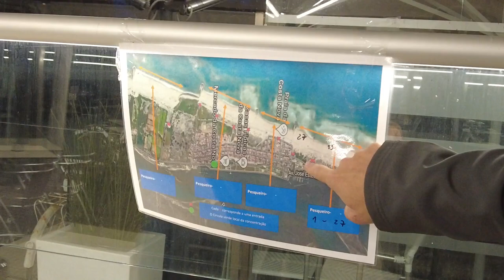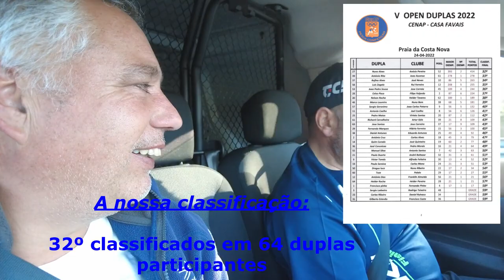Open Surfcasting Cenap- Duplas em pesca de competição !!!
Pesca de Surfcasting em competição. Foi uma experiência incrível participar no Open de Surfcasting em Duplas, realizado na Costa Nova e Organizado pelo CENAP.
Parabéns pela Organização, pela forma como nos receberam e pelo convívio que proporcionaram a todos os participantes. Estavamos todos a precisar disto.

AGORA JÁ PODE APOIAR O CANAL
Seja membro deste canal e ganhe benefícios exclusivos. Muitas novidades em breve.

Produzido e Realizado por Nuno Alves
Abril2022
Musicas biblioteca do Youtube Studio